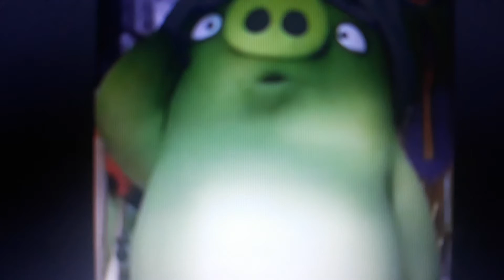CRASH Bandicoot The Wrath of Cortex Movie (2001) Part 20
Request By The Pjs